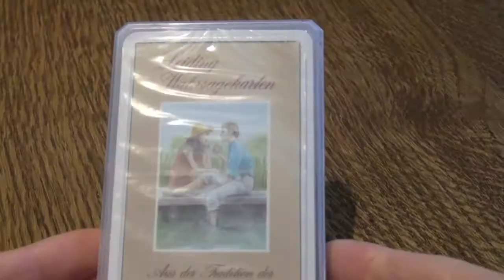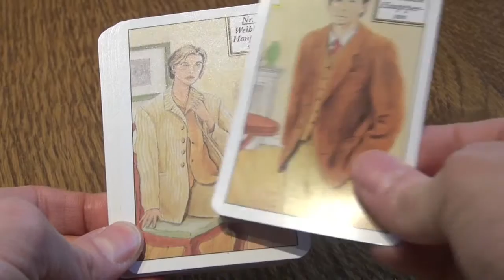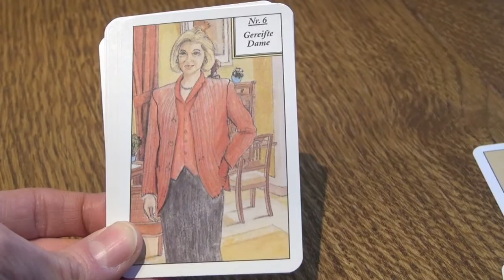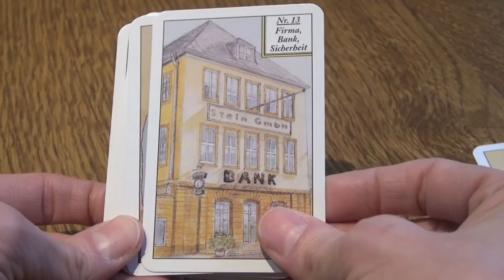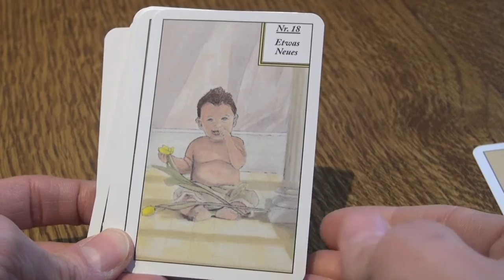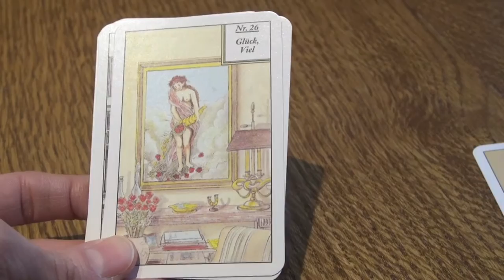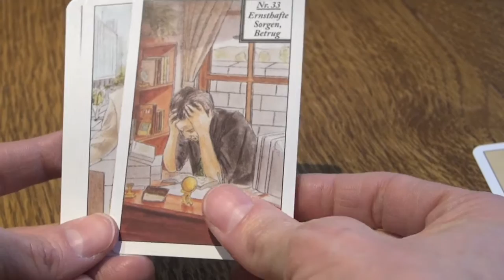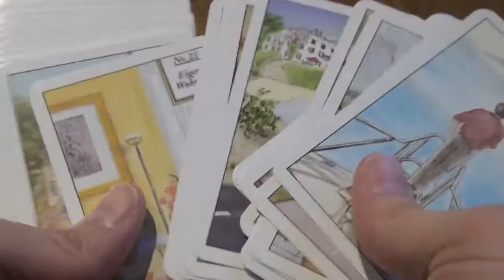Leiding Kipper Unboxing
This is a modern take on the Kipper cards.  The images are set in twenty first century scenes, and have been renamed to make them less anachronistic.  Several of the "people" cards have also been altered to represent situations or characteristics.